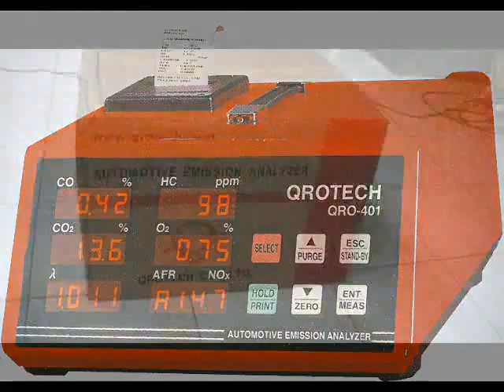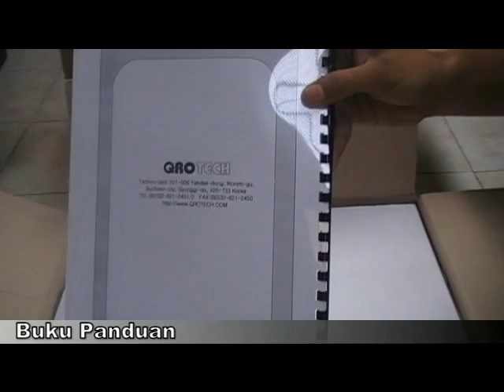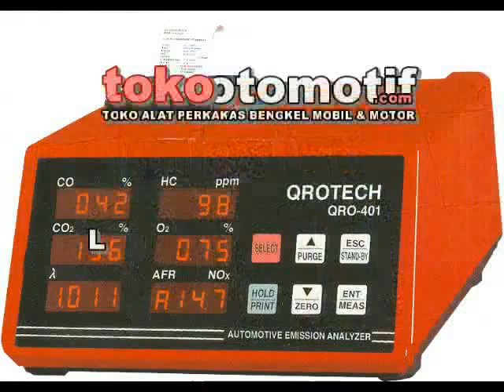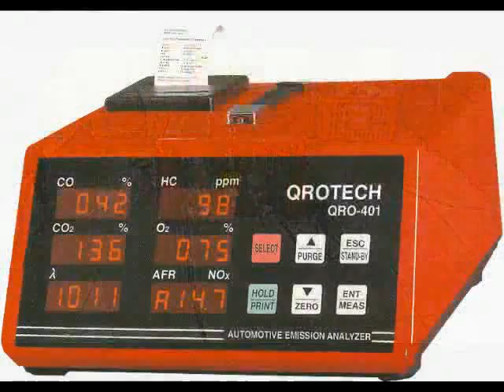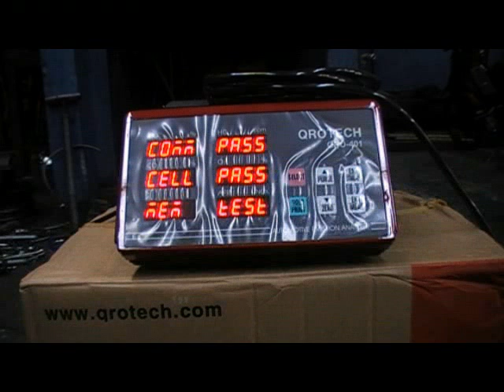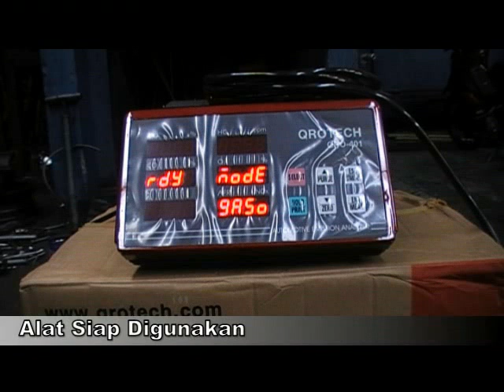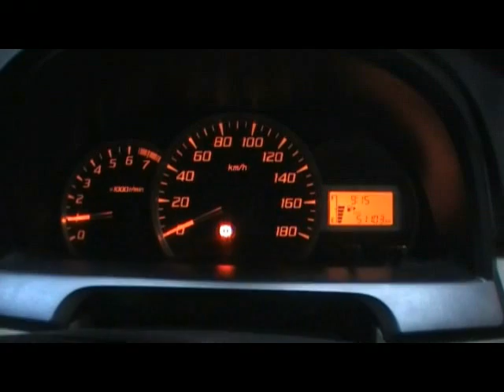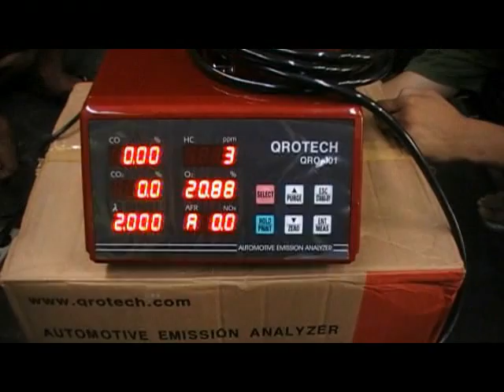Cara Mengetes Emissi Mobil ( QROTECH Automotive Emission Analyzer )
Demo Alat tentang cara menggunakan qrotech emission analizer.